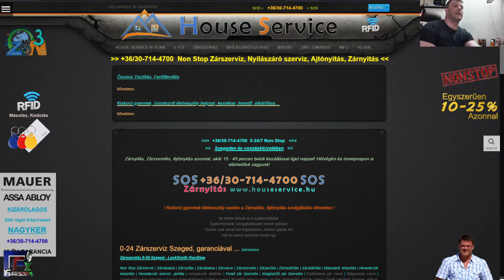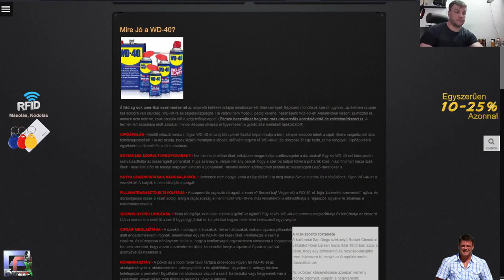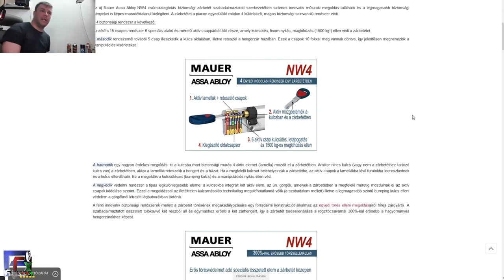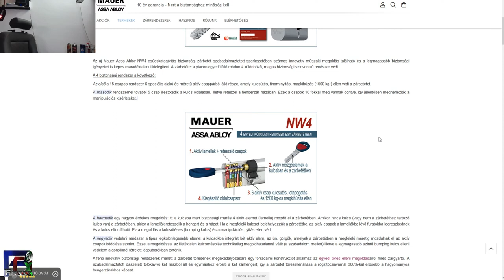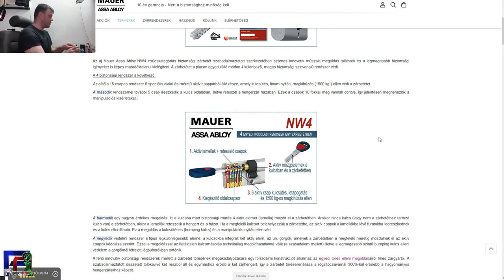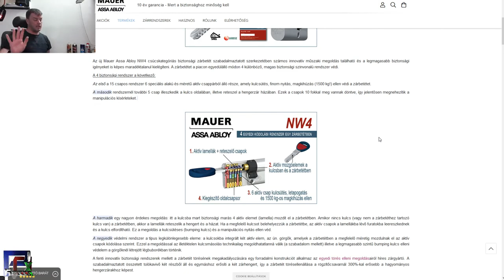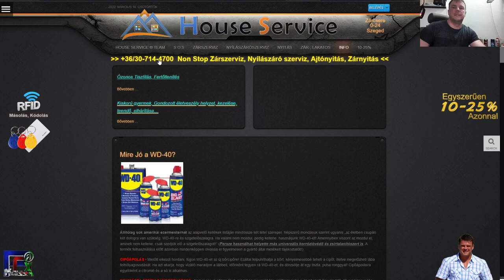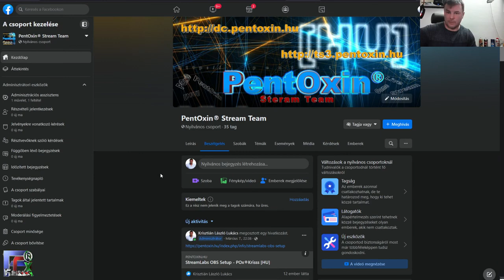WD 40 miért ne használd Záraknál! POx®Krisss HU PentOxin® Stream Team